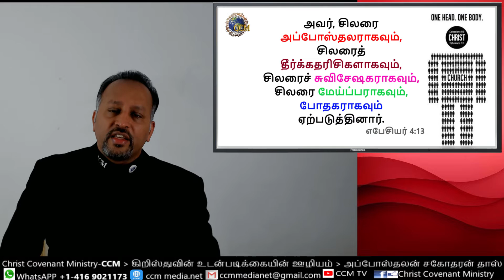மதவெறிபிடித்த போதகர்கள்/மதங்களும் கலவரங்களும் பகுதி-10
இயேசுவை குறைகூறினால் தாங்குவோம்,
ஆனால் போதகர்களை குறைகூறினால் பொங்கிடுவம்,
இதுதான் அப்பாவி விசுவாசிகளின் நிலமை.
எமது whats app குழுவில் இணைவதற்கு  கீழே அழுத்தவும்